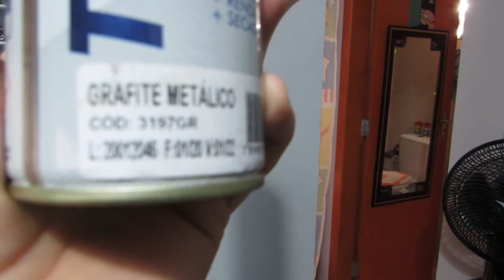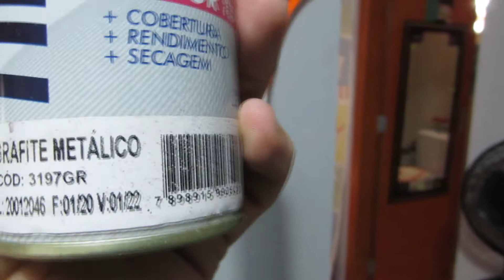PINTEI MEU EXPOSITOR DE CARRINHOS HOT WHEELS *Edição Geek*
Jogos de tabuleiros
Faça você mesmo

Lucas.
PSN: NAIFYX
Steam: NAIFYX

Lindemberg.